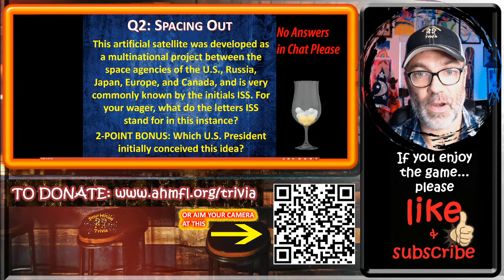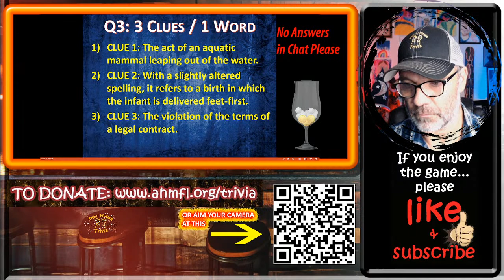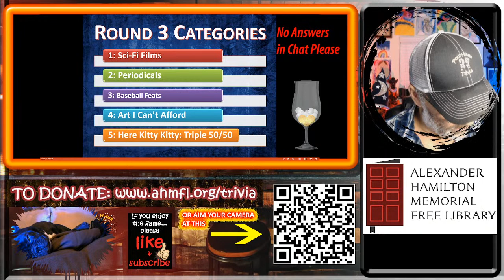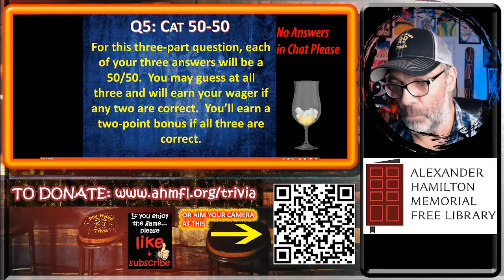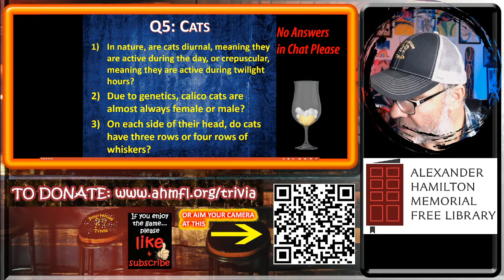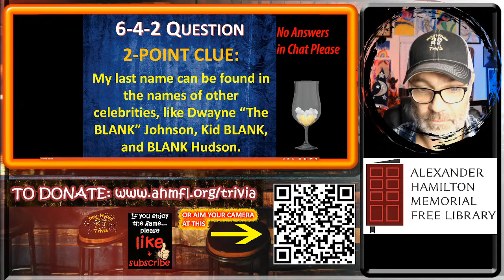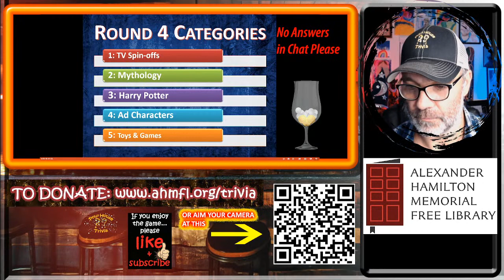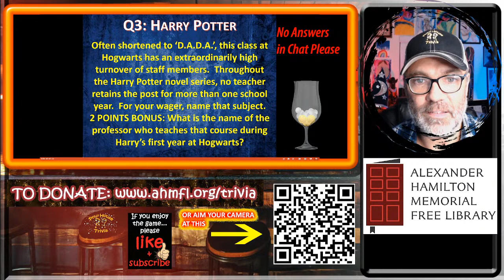SPECIAL TRIVIA EVENT LIVE! - Waynesboro Library - Come Play!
Pour House Trivia Online - ABOUT

Do you enjoy pub trivia night? Do you like to play trivia with friends? But darnit it's covid times so maybe you'd like to stay at home and play trivia night online?

Well...you're in the right place. You can play trivia online and at home right here with us. It's easy-peasy! Grab some friends, start up a Zoom room and play trivia as a team against other teams from around the world. We have some brand new general knowledge trivia questions, right here, live tonight!

Have fun - Happy quizzing!

TUES – WED – THURS: Live Stream @7pm EDT

If you want to use the Pour House Trivia Scoring format:

FIRST STEP: SIGN IN HERE:
Only the team captain needs to sign in:

This will lead you to the first Google Form. You will want to keep this window open as it is thru the Google Forms that you’ll be communicating with us.

SECOND STEP:

Team Captain download the Interactive Answer Sheet on our homepage:

(If you’d like a DETAILED INSTRUCTION PAGE ON “How to Play Pour House Trivia Online” you can also download that document here)
Especially during this time with the pandemic going on, your donations help us stay afloat. Our live games are on hold while the world deals with the novel coronavirus. While that is happening, we are just hoping that our games and entertainment bring you joy. If you feel that hanging out and playing with us was worth a few bucks, or maybe, say, a Netflix movie or maybe even an IMAX experience (or better?)